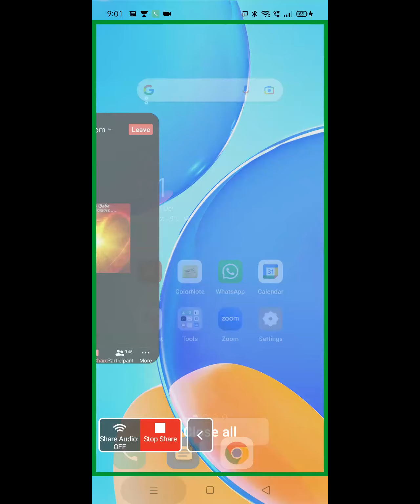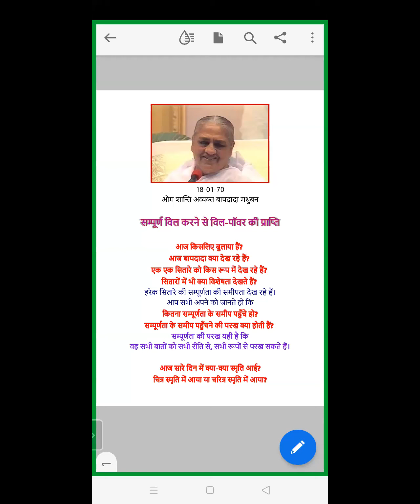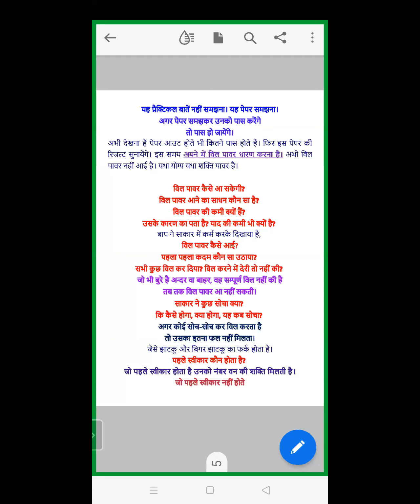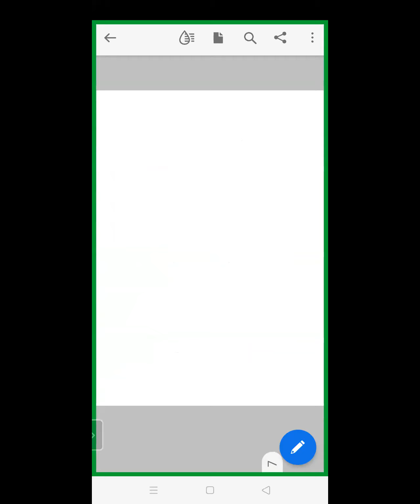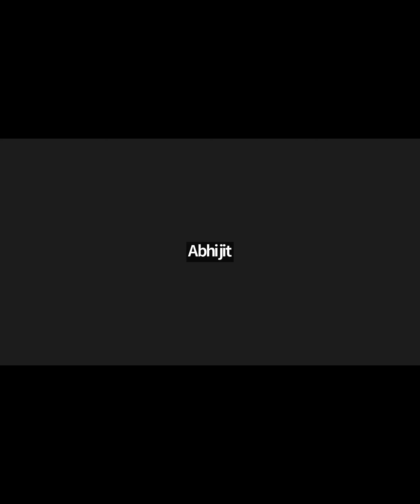Evening Batch | 18 JAN 1970 | सम्पूर्ण विल करने से विल-पॉवर की प्राप्ति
Murli Title: सम्पूर्ण विल करने से विल-पॉवर की प्राप्ति |
Original Murli Date: 18 JAN 1970
Murli Language: HINDI
Churning Date : (Date on which Murli conducted) : 17 OCT 2022